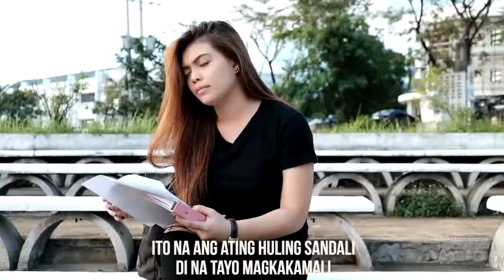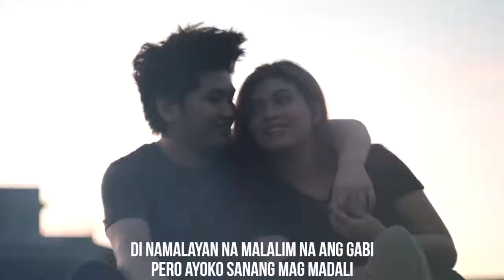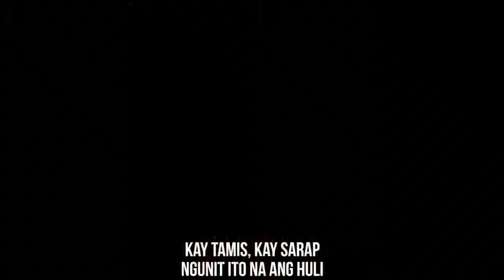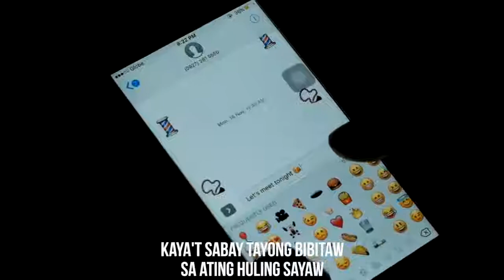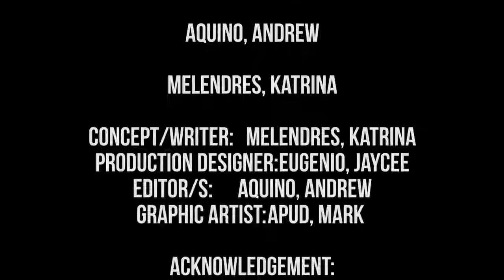HULING SAYAW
Huling Sayaw-Kamikazee ft. Kyla(COVER)
Syntax Error Band
(Click HD!)

Final project for ICT 1 (MUSIC VIDEO)

Digitalize Multimedia
Production House

Director: Apud, Mark
Executive Producer: Apud, Mark
Director of Photography:  Aquino, Andrew
Camera Operators:
Capua, Aloha
Aquino, Andrew
Actors:
Melendres, Katrina
Eugenio, Jaycee
Band:Syntax Error Band
Concept/Writer: Melendres, Katrina
Production Designer: Eugenio, Jaycee
Editor: Aquino, Andrew
Graphic Artist: Apud, Mark